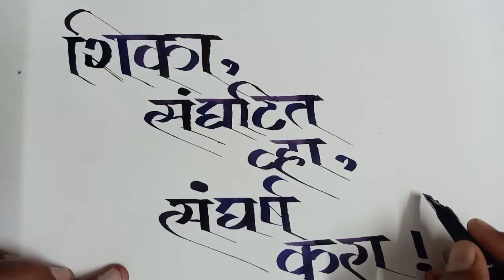सुलेखन। सुंदरहस्ताक्षर। देवनागरी मराठी। अक्षरमित्र-प्रा.विनोदकुमार माने